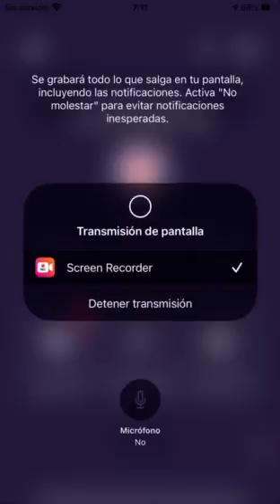Roblox cry yes and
ShortsForMe no cry